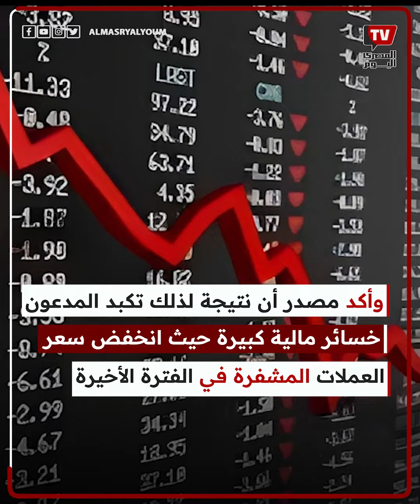دعوى قضائية ضد رونالدو بسبب شركة بورصة